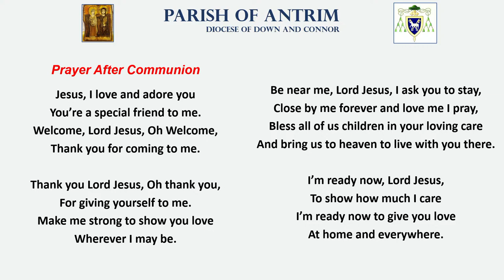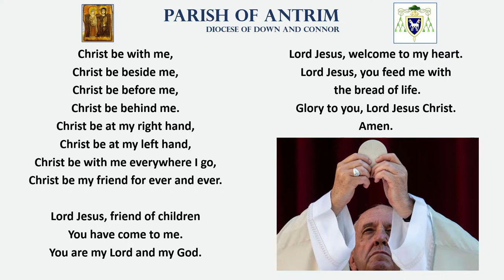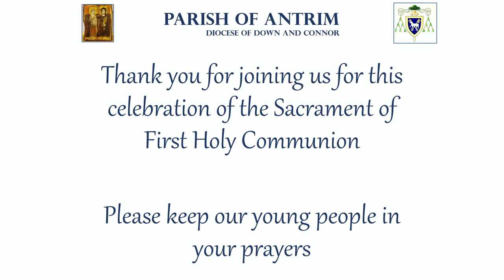11am – The Sacrament of First Holy Communion - Riverside School - Friday 18th June 2021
11am – The Sacrament of First Holy Communion - Riverside School - Friday 18th June 2021 – Celebrated by Fr James O'Reilly in St Joseph's Church, Antrim.